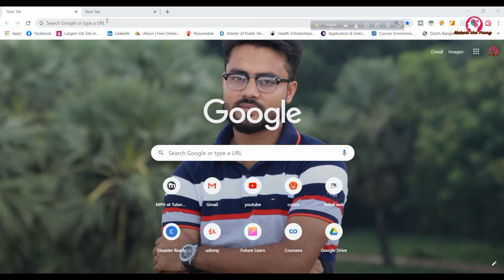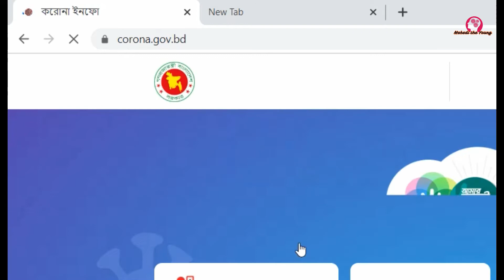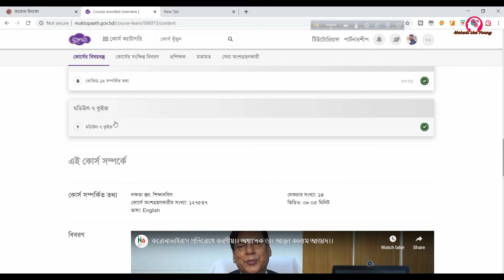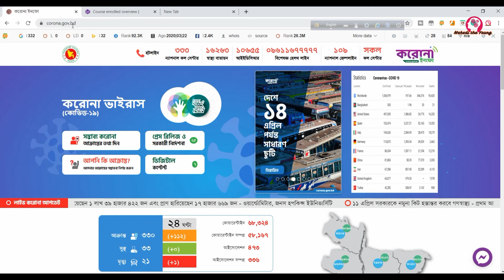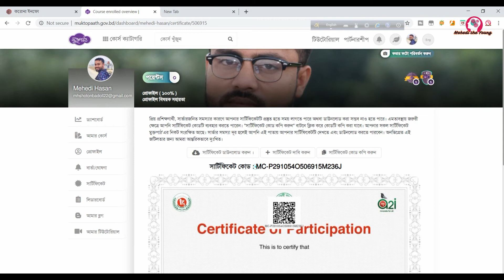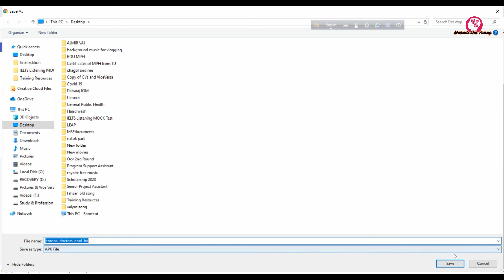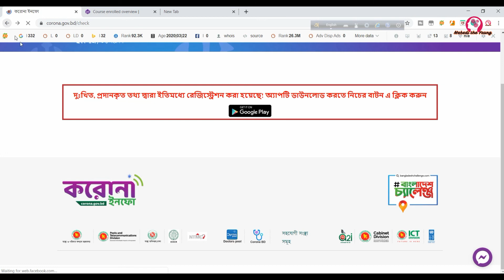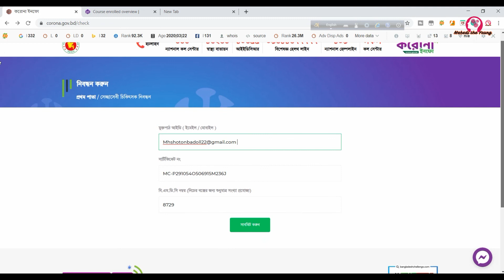স্বেচ্ছাসেবী চিকিৎসক হিসেবে যেভাবে যুক্ত হবেন ! How to register as Volunteer Doctor for Covid -19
অনেক গ্রাজুয়েট ডক্টরস অথবা ডিপ্লোমা ডক্টরস করনা ভাইরাসের এই ক্রান্তিকালে নিজেদের স্বেচ্ছাসেবী চিকিৎসক হিসেবে যুক্ত করতে ইচ্ছুক। তাদের জন্য সম্পূর্ন টিঊটোরিয়াল টি করা হয়েছে যেভাবে রেজিস্টার্ড হবেন।